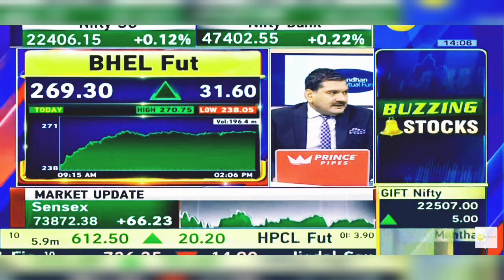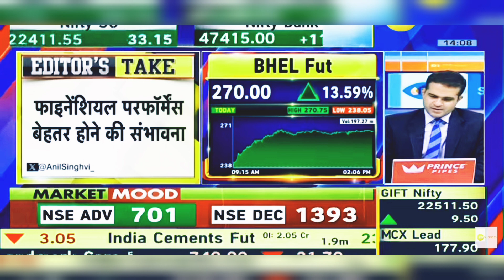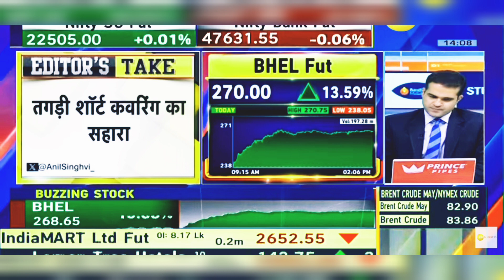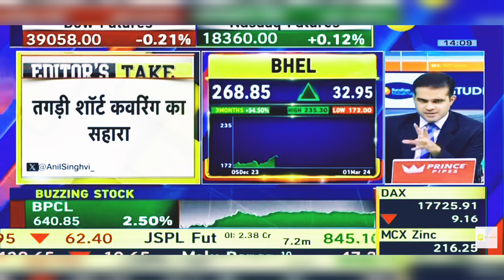BHEL Share News Today: BHEL Share Latest News | 4th March 2024